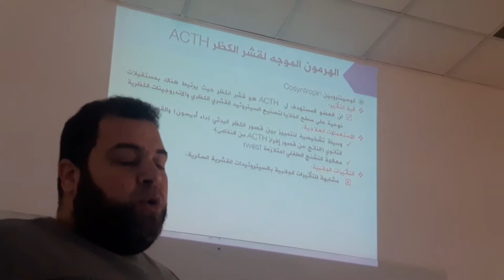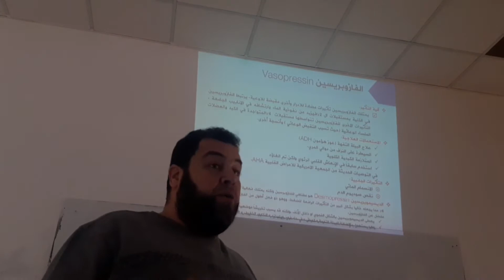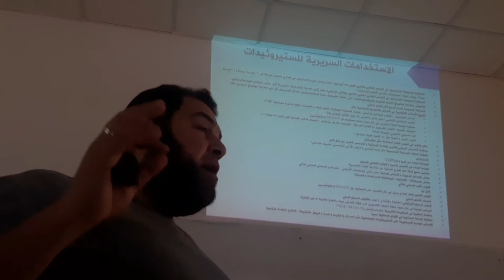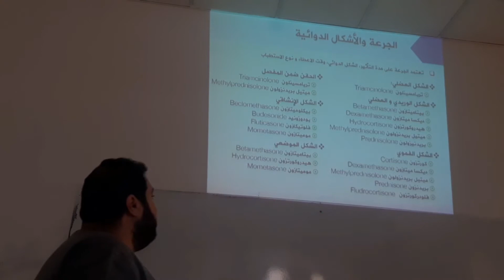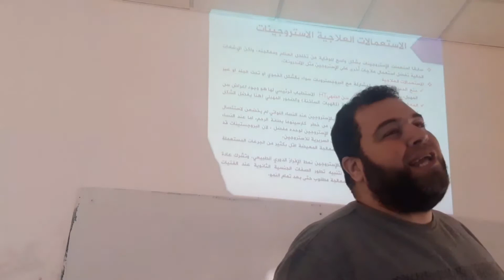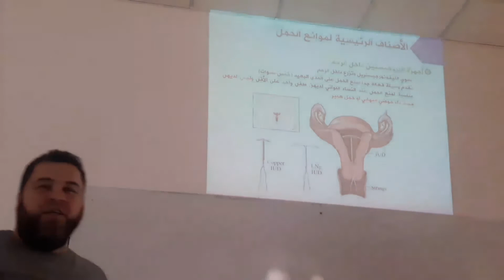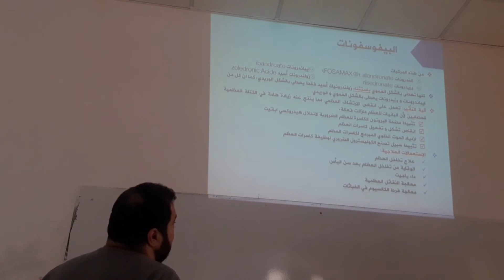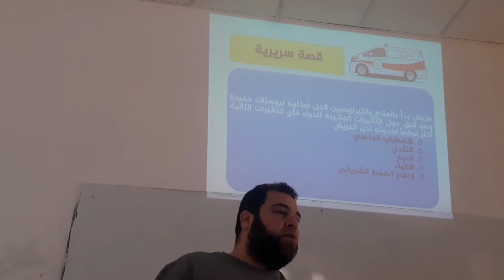أدوية2 || أدوية الجهاز الغدي